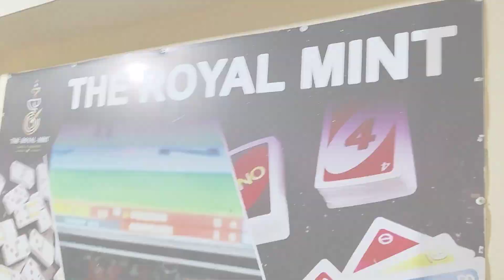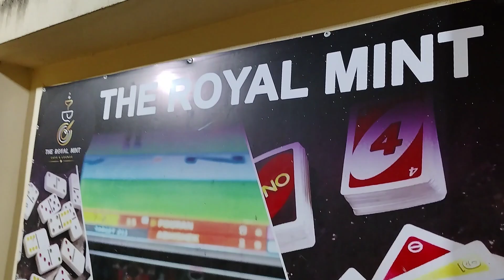BIRTHDAY CELEBRATION🎊IN ROYAL MINT CAFE|First Birthday My Cousin Brother Daughter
First year birthday celebration mere niece ki😄Stay tune